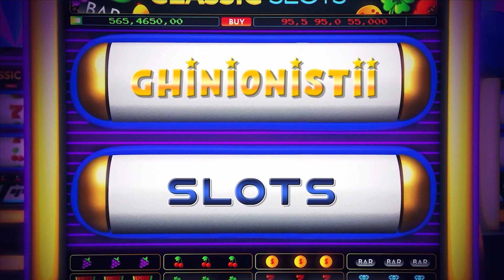🐶DOG HOUSE MEGAWAYS🎰 NE DA BANI IN BONUS HUNT🤑💰